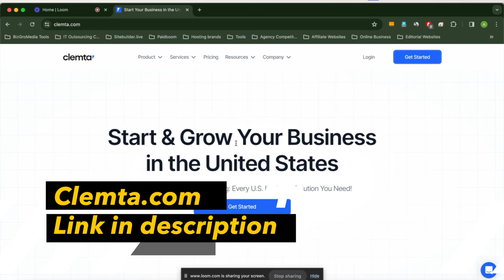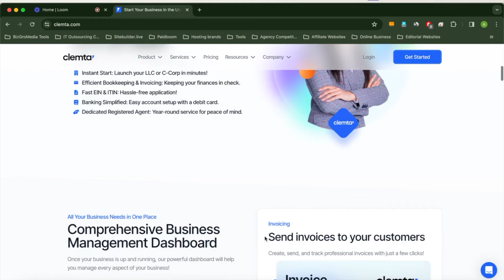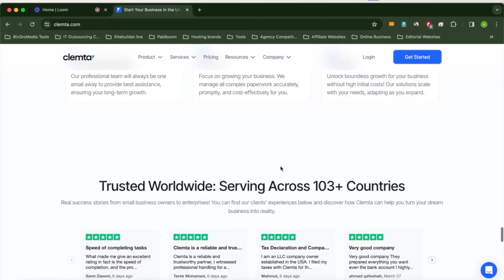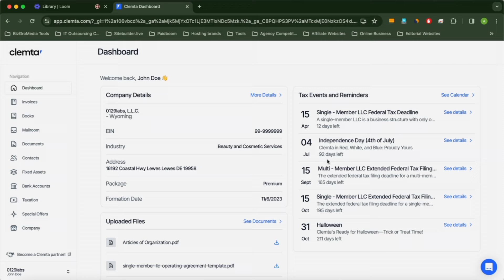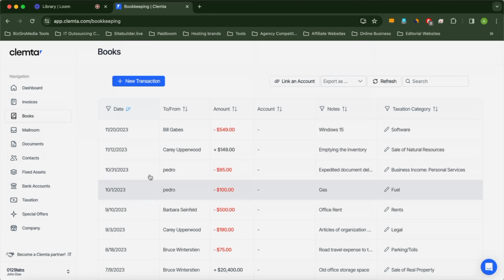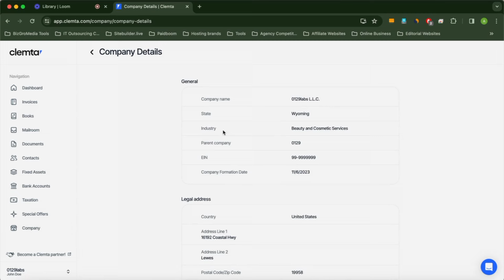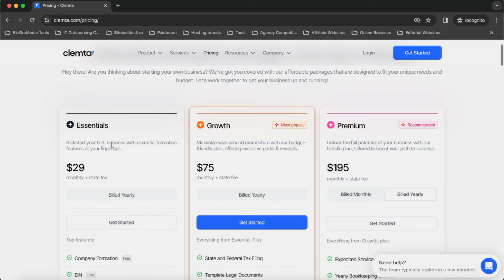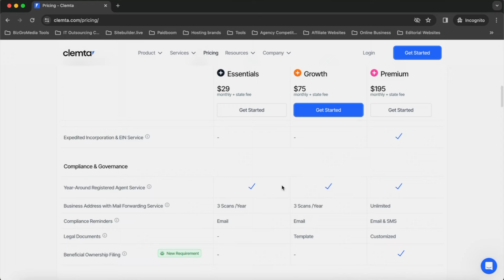Only Website You Need to Register Your Business in USA | All in one Website | Clemta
Recommended tools:
1. Start your Instamojo store
2. Earn from Earn Karo
6. Best Marketing tool GHL
8. Cloud Hosting( Digital Ocean):

Start your investing Journey:
Open FREE Demat account:

Questioned answered in this video?
how to register company in usa
how to register company in usa from India
how to open a company in usa
best website to register company in usa
how to start a company in usa from India
India se US me company register kaise kare
America me company register kaise kare